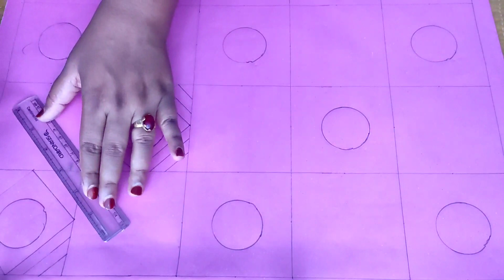চুড়ি দিয়ে নকশী কাথা আকার ডিজাইন//নকশী কাথার ডিজাইন//nakshi kantha design//nokshi katha.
In this video i will show চুড়ি দিয়ে নকশী কাথা আকার ডিজাইন//নকশী কাথার ডিজাইন//nakshi kantha design//nokshi katha.

you many kinds of design,drawing,nakshi katha sewing and hand embroidery tutorial.hand embroidery,boarderline,simple katha design,